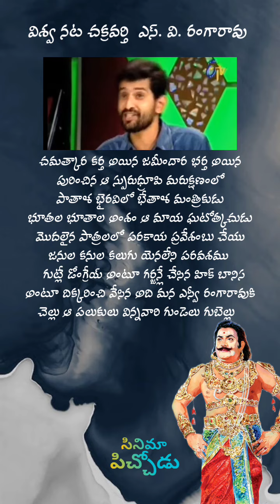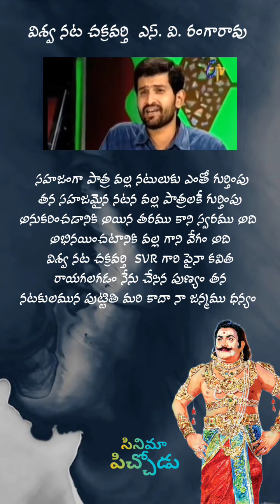Sv rangarao lives on 🔥😍 best dailogue by bala aditya garu..